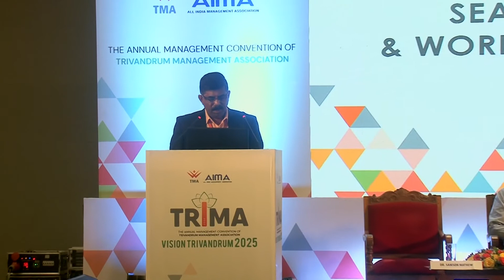Dr. Samson Mathew, Director, NATPAC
Vision Trivandrum 2025 @trivandrummanagementassoci4353